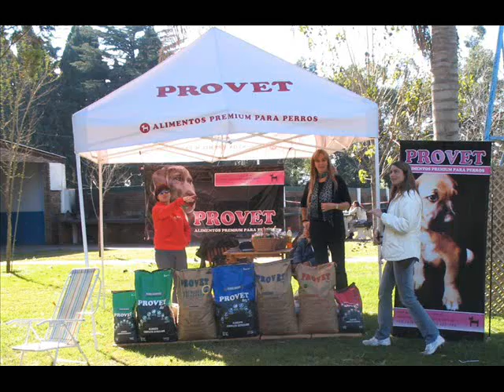EXPO ROSARIO PITBULL A.P.B.T-ROSARIO (ZEUS Y SYRAH).wmv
Hola gente pitbulera,, acá les dejo las foto que llegue a tomar, ya que a las 16:00hs me quede sin pilas :s ..Quiero agradecerle a todos los presentes, han traído hermosísimos ejemplares y sobretodo gente muy amable y macanuda!Quiero pedir disculpa a las personas que no les saque fotos, es que eran muchos y estaban muy dispersados...aaa feliz dia a todos los padres hoy tuvimos un excelente domingo ( sol -- familia -- regalito y rodeado de excelentes pit ) bueno les mando saludos a todos aquellos que estuvieron presente y a los que hayan mirado este video. hasta la próxima
  A.P.B.T--ROSARIO